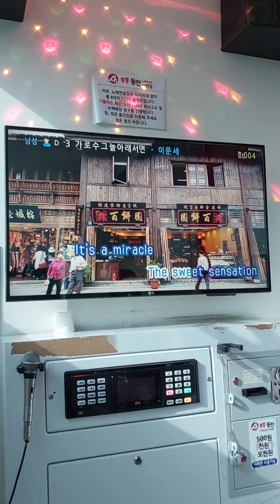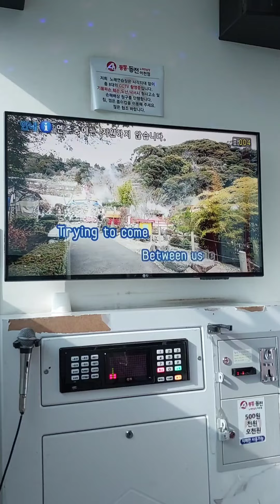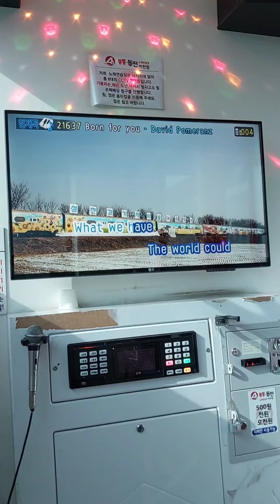💌 Thanks Dada .Get Well 💌